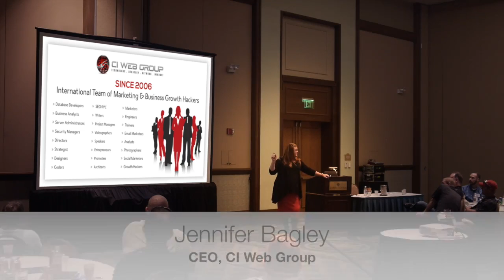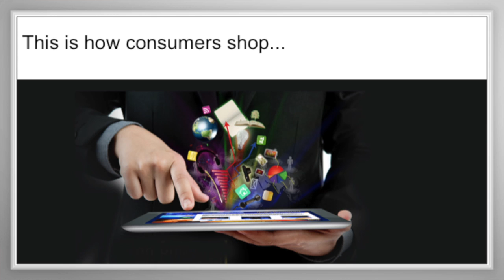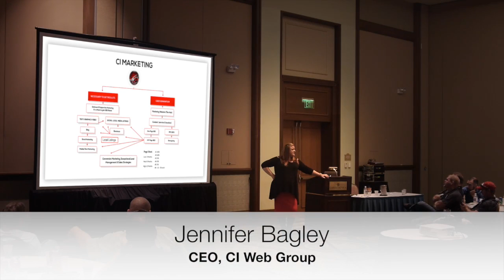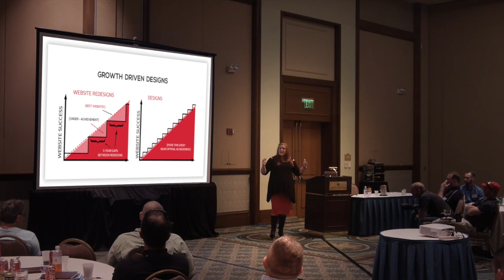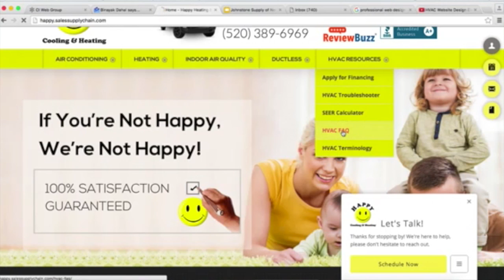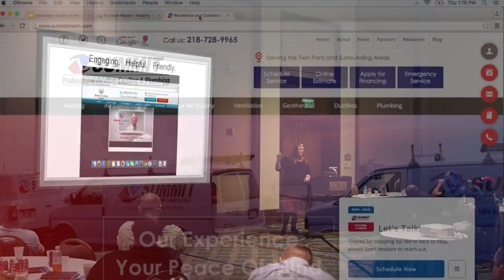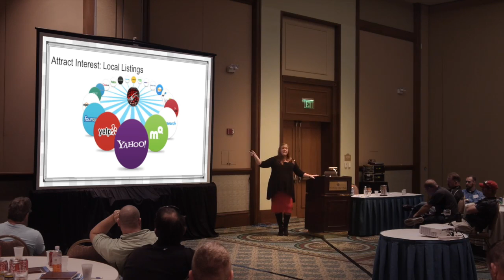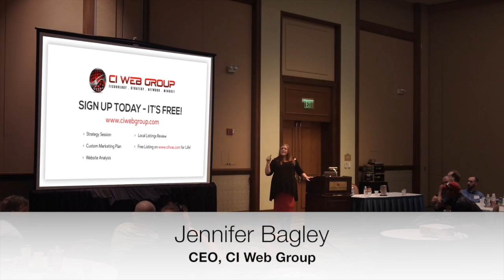Johnstone Supply | The Ware Group | Orlando Event